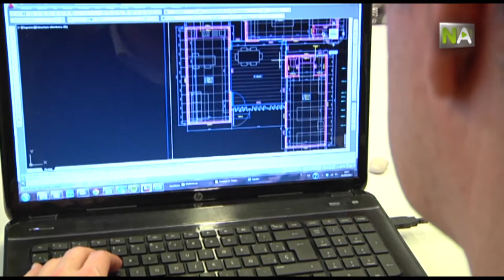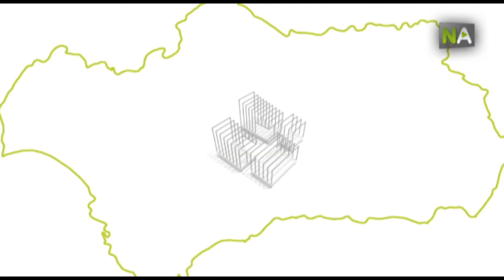NA Des chercheurs andalous mettent au point des logements à bas prix autosuffisants avec le soleil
Les Universités de Jaén, Malaga et Séville travaillent sur le projet Siver pour mettre au point des logements à bas prix qui sont autosuffisants énergétiquement avec la lumière du soleil au moyen de systèmes photovoltaïques. Ces maisons pourraient être sur le marché dans deux ans.